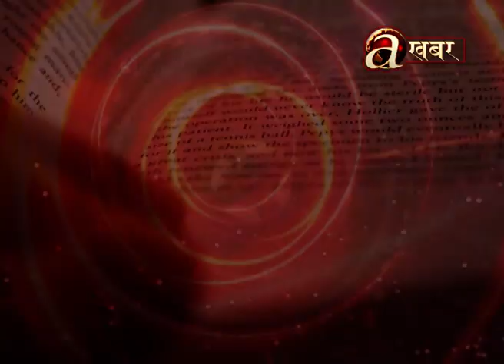कुन कलेज पढ्ने ? उत्कृष्ट पढाईका लागि रोज्नुहोस् आदिम नेशनल कलेज, जान्नुहोस् कलेजबारे